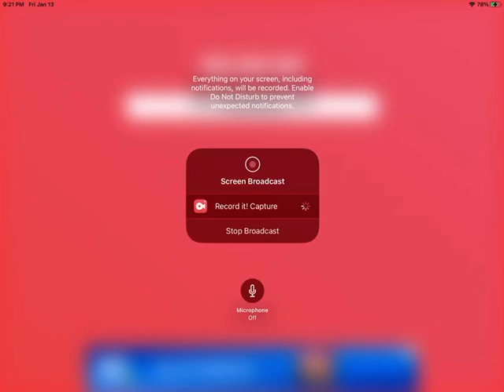black plasma studios characters as thomas & friends characters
here are some black plasma studios characters as thomas & friends characters.

-PremierMC as a LBSCR E2
-JapaneseCurry as a Stewart & Lloyds 16 0-6-0ST
-David R.B/Arbiter617/Arby as a LMS black 5
-Samuel Kyber/Sam Small as a Furness Railway K2
-Roa Nitrox/Nitrox as L&YR class 28
-LitlThomas as a LNER j70
-Skyfall as a BR class 28
-Omeleto as a GWR 57xx pannier class
-MattSquared as a LNER N2
-Mont27P as a GWR 14xx class
-Eagle Empire as a BR 11001
-Steve as a Furness Railway K2
-Alex as a USATC S100 class
-Derp as a GWR trojan
-Rarsik as a LNER N2
-Heroseeker as a LMS ivatt class 2 2-6-2T
-Travobot98 as a L&YR class 28
-Descru as a LBSCR E2